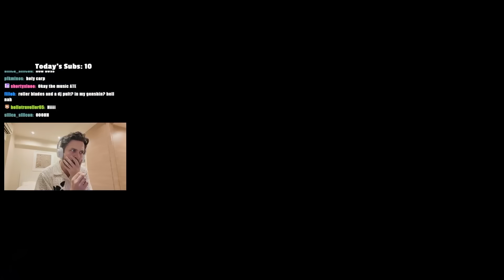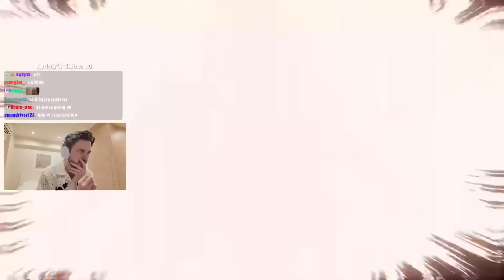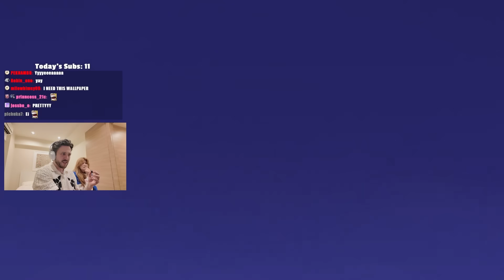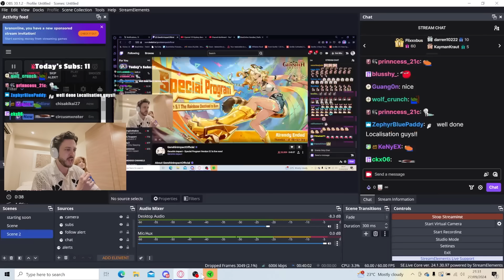GENSHIN IMPACT IS COOKING | 5.1 LIVESTREAM REACTION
▼▼EXPAND ME▼▼